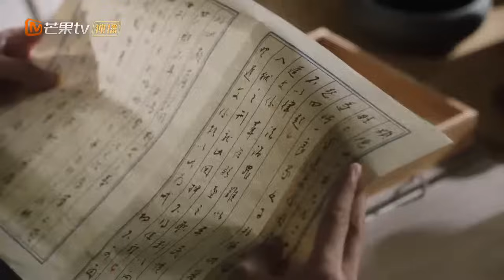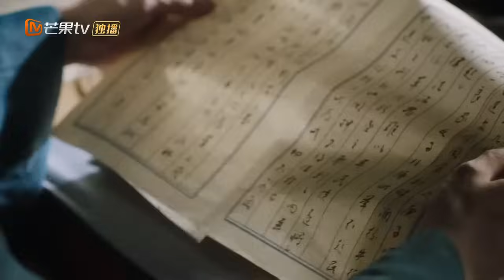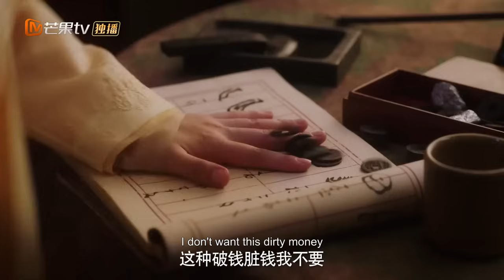MultiSub《玉面桃花总相逢》▶EP09 🌶大力娇蛮屠户小娘子X腹黑清冷恋爱脑相公💙玉面书生金榜题名返乡求娶娃娃亲💞不料朝堂斗争贬官流放💢意外发现娘子竟是隐藏经商大佬！| MangoTV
MultiSub《玉面桃花总相逢》The Lady in Butcher's House 🌶大力娇蛮屠户小娘子X腹黑清冷恋爱脑相公💙玉面书生金榜题名返乡求娶娃娃亲💞不料朝堂斗争贬官流放💢意外发现娘子竟是隐藏经商大佬！

💬剧情简介：
许清嘉自幼父母双亡，寒门苦读成榜眼，与世交胡家的小女胡娇喜结连理。胡娇虽然出身屠户家，不通文墨，但性格开朗积极、不拘小节，将一切打理得井井有条。许清嘉一心为民，改革奋进，从任职县丞开始，许清嘉减赋税、破银矿案，胡娇参与建设县学、开设打拳课，协助许清嘉断案，两人联手获得了本地百姓和异乡人的一致认可。升任州府后，许清嘉因地制宜，种药材发展经济，缓解灾荒。加上胡娇在边城叛乱中英勇出城请援兵，传奇夫妻令人惊叹。夫妻俩共克时艰，许清嘉步步高升。不料，许清嘉事业突然跌入谷底，病如山倒。两人只好回到老家，胡娇挺身而出，彰显天赋经商养家，许清嘉赋闲在家抓后勤。没多久，许清嘉的事业反转，毅然顶住压力进京，夫妻二人不忘初心，再度齐力破贪官，走上了攻坚为民之路。
✡️主演：张含韵 / 佟梦实 / 陈奕龙 / 王若麟 / 盛蕙子
🔢集数：36集

💓精彩时刻：
00:00 每天更新欢迎订阅
05:00 🌶大力娇蛮屠户小娘子X腹黑清冷恋爱脑相公💙

👇👇👇更多推荐👇👇👇
📺《颤抖吧阿部之朵星风云》🛸外星美少女战士爱上唐朝大将军🎖️👮